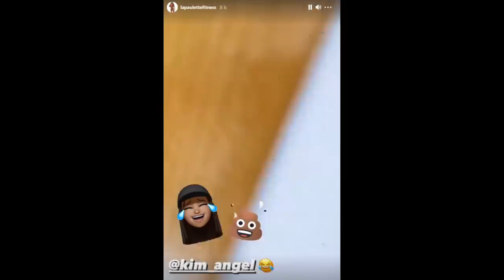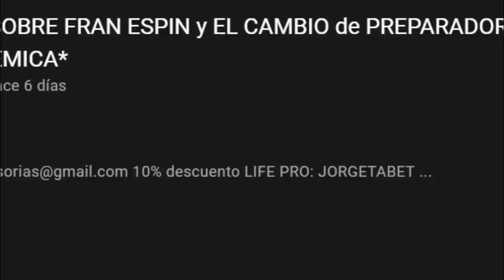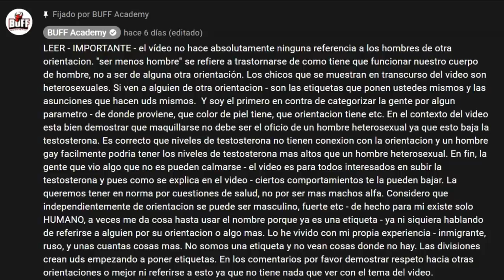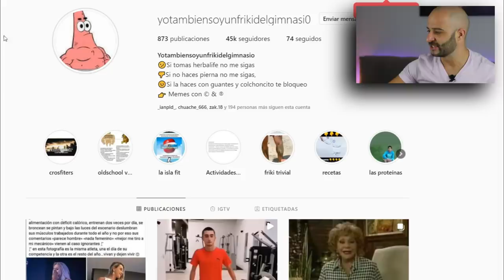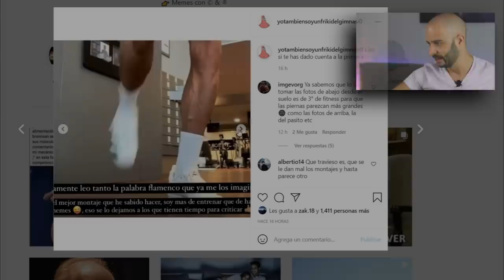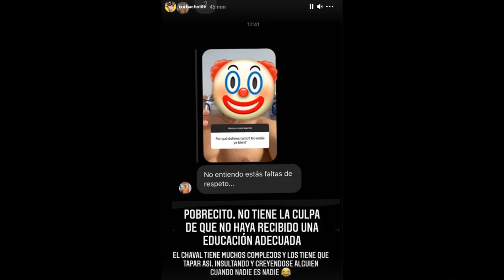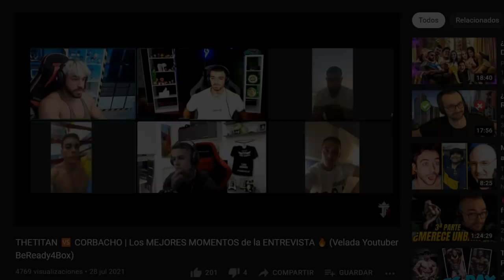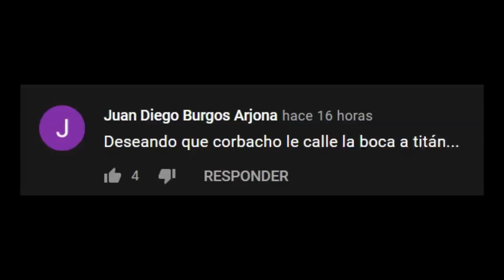🔥BUFF ACADEMY y THE TITAN🔥 CANCELADOS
En esta misa, pico de oro conocido como padre zorro trae las noticias más candentes de la comunidad fitness.

Tenemos a Borja San felix, Bazman science, markinos, strongman tarrako y mucho más.

Como platos principales tenemos la polémica de Jorge Tabet, culturista IFBB PRO y su preparador Fran Espin, también tenemos a Vadym Cavalera de Buff academy y su polémica en un vídeo titulado "tu abuelo la tiene doble que tu" un vídeo que habla de la testosterona.

Por último tenemos la próxima velada de boxeo entre corbacho y the titan, donde en el canal de Jonfer tv se tiraron todo el beef del mundo.